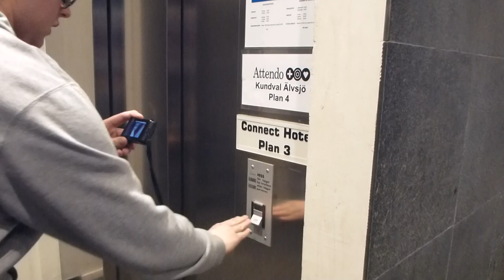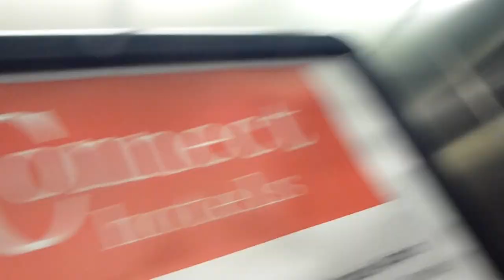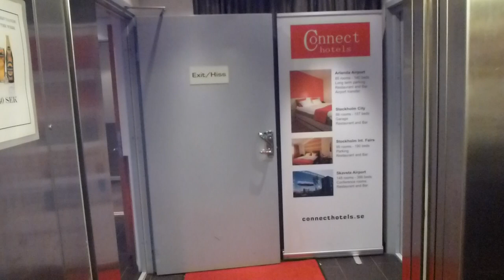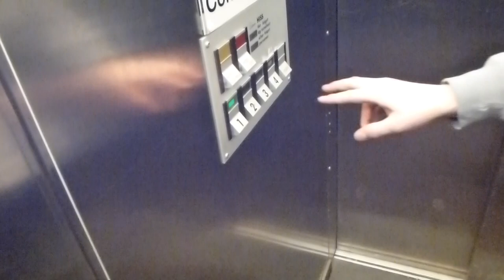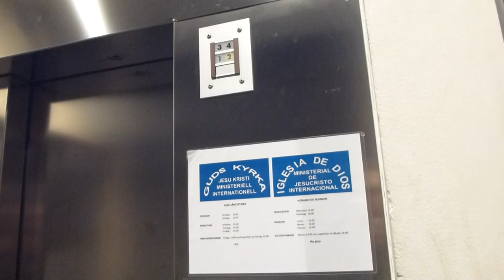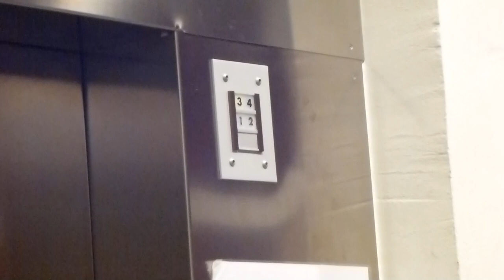DEVE Hydraulic elevator @ Götalandsgatan 218